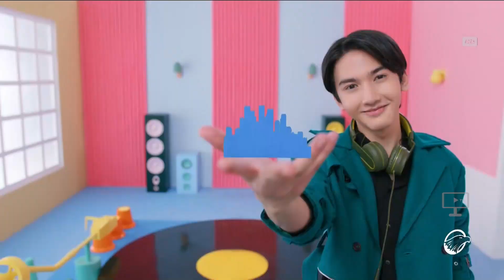Metro TV HD - Jeda Iklan pada saat Top News (29 Desember 2023, 20:12 WIB)